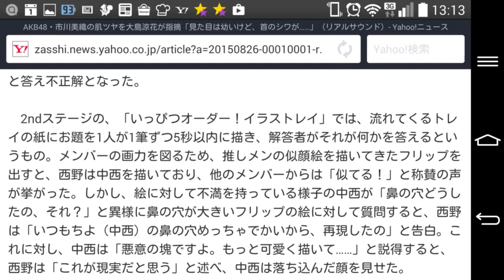AKB48・市川美織の肌ツヤを大島涼花が指摘「見た目は幼いけど、首のシワが……」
リアルサウンド 8月26日 11時30分配信
2
AKB48『ハロウィン・ナイト』
　『AKBINGO!』の8月26日放送分にて、AKB48グループのメンバーによる「タイムプレッシャー　バトルバーガーショップ」が行われた。

　同企画は、AKB48のメンバーが「総長（ボス）バーガー」と「キヨタッキー」というチームに分かれ「ことバーガー！」と「イラストレイ！」の2つのステージで獲得ポイントを競うもの。1stステージの「ことバーガー！」は、1人ずつお題のヒントワードを5秒以内に発言し、解答者が5人のヒントからお題を推測。正解すればポイントが入るというゲーム。なお、ヒントを出す側がNGワードや文章を言ってはいけないルールだ。